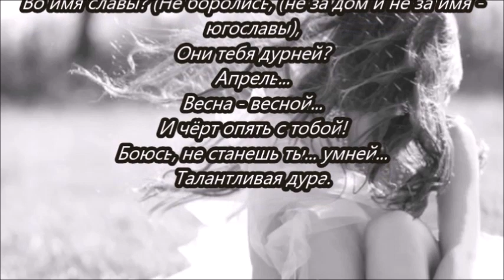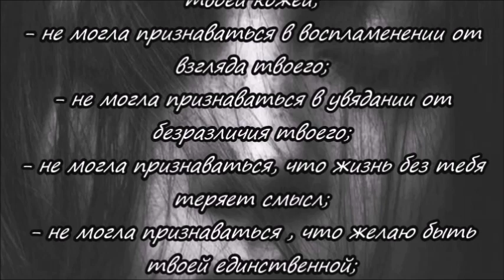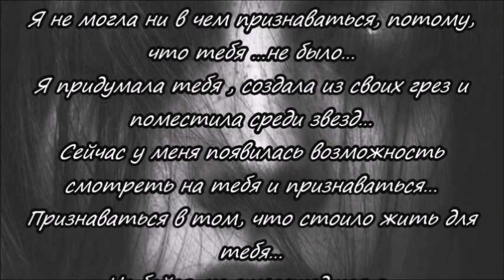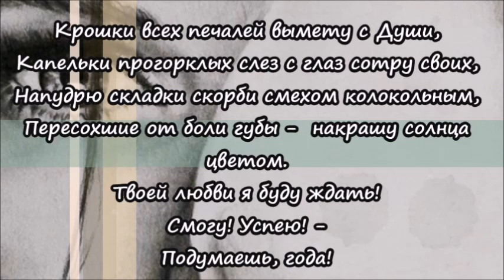Роза Хастян - ТАЛАНТЛИВАЯ ДУРА. ИСПОВЕДЬ.ПОДУМАЕШЬ, ГОДА!